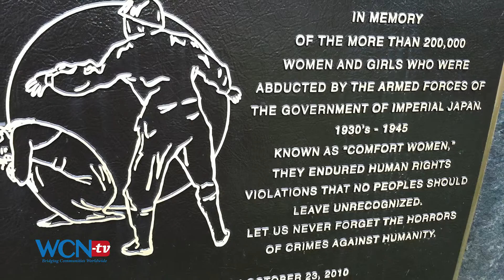Comfort Woman speaks about sex slave money and Glendale statue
WCN-tv.com presents World News:  Former Korean comfort woman, Bok-tong Kim speaks at the FCCJ in Tokyo, Japan rebukes the claim comfort women were paid well.  She also talks about the Glendale, CA and N.J. comfort women memorial statues and what they mean to her.